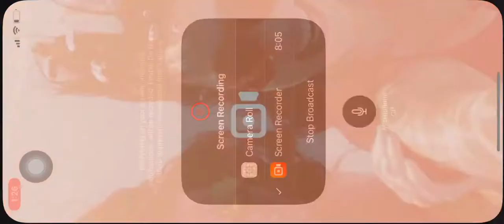Rare Game. [BEFORE BOGGSPINE NERF!] Infinite Boggspine Knuckles DECK! See how good it is.